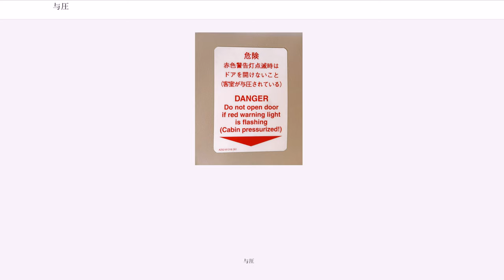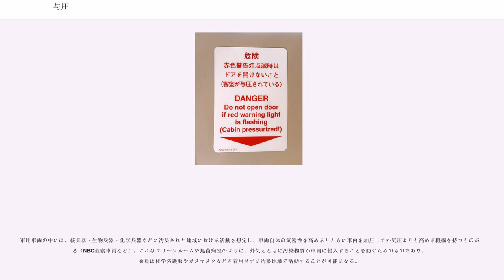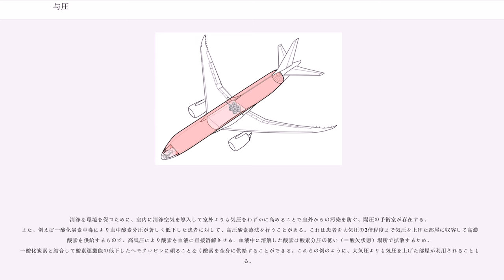与圧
与圧（よあつ）とは、その地点で自然に加わる大気圧よりも、室内の気圧を高くすることである。特に、気圧の低い場所で用いられる乗り物の内部の気圧を、外部よりも高くしておくことを指すことが多い。

例えば、高高度を飛行する航空機や、宇宙空間にある宇宙船や宇宙ステーションのように、機体外の大気が希薄あるいはゼロの空間では、機内の酸素分圧を人間が生存できるレベルに保つ必要がある。このために、酸素マスクを用いるか、室内全体を加圧するかのいずれかの手段が多く採用されている。このうち後者の方式が与圧と呼ばれる。

与圧された客室を装備した最初の旅客機は1938年に初飛行したボーイング307である。21世紀現在においては、高高度を飛行する旅客機の客室内は一般に与圧されており、ほとんどのジェット旅客機や、多くの輸送機、一部のターボプロップ旅客機などが与圧に耐えられる構造を備えている。また、必要に応じて与圧する機能を備えていることもあり、高度1万 mの機内でも0.8気圧程度に保たれる。

このような機体では、一般的に搭載されている空調装置などからなる「与圧・空気調和装置」（または空気調和系統）によって与圧が調整され、維持される。
与圧･空調系統は、まず機内の与圧を保つ空気圧を作り出すために、レシプロエンジン搭載の航空機の場合は、エンジン補機として駆動される客室過給機の圧縮空気、ジェットエンジン搭載の航空機の場合は、エンジンと機体後部に搭載されているAPUの圧縮機の途中から抽出した圧縮空気又はエンジンから抽出した圧縮空気又はエンジンからの動力によって駆動される客室圧縮機からの圧縮空気が用いられ、それが空気調和装置に入り、適切な気圧･温度･湿度に調整されて、還流されている機内の空気と混合されて機内に導入される。機外から取り入れる空気量を増やすことで与圧部を加圧し、胴体下面に備わるアウトフロー・バルブから空気を排出することによって減圧される。アウトフローバルブの故障などに備えて「リリーフバルブ」や「セーフティーバルブ」と呼ばれる安全弁が備わっており、機内の圧力が過剰になると機外へ空気を逃がすようになっている。

高度1万メートルの高空を飛行している場合でも、与圧部の中は少なくとも2,400 m（航空会社や機種によっては1,500 mほどになる）の高度に相当する0.8気圧弱ほどに保たれる。このように与圧部の気圧をそれに相当する高度で現したものが「客室高度」と呼ばれており、一般に客室高度は与圧･空気調和装置によって自動的に制御されているが、運用高度が7,500 m以上を飛行する航空機は、それが故障又は機能不良に陥った場合でも、4,500 mの客室高度を維持する。また、降下時などに気圧の変化が生じると、機内を常時全く同じ気圧に保つことはできず、目や耳の奥に痛みを伴ったりすることもある。

上空では機内と機外との間に圧力差（差圧）があり、胴体の構造材には膨らむ方向に応力がかかっている。その為、胴体は最大客室差圧に耐えられるように設計されており、この応力をできるだけ軽量の構造材で封じ込めるために、与圧機能を備えた航空機の胴体断面は可能な限り真円形に近い形状になっている。与圧された航空機が高空を飛行中は、胴体など与圧部分がある程度脹らむため、可能な限り全方向に均等に膨張することでストレスによる構造材への負担を偏在させない方が良いが、客室の床など安易に伸縮できない部分があるため、そのような膨張部と固定部との接合部は構造材の強度が高められているのが一般的である。また、地上では圧力差はゼロになり、差圧によって生じる応力もなくなる。定期運航する旅客機などでは、この繰り返される応力による金属疲労が問題となることがある。ジェット旅客機として世界で初めて定期運航を開始したBOACのDH106 コメットは、四角形だった客室の窓の角に応力が集中し、それによって生じたき裂（亀裂）が広がったことが原因で空中分解する事故を連続して起こした。その後、航空機の客室窓や各ドアの角には丸みが付けられ、応力の集中を緩和するようになっている。胴体構造は内側が正圧であることを前提に作られており、低高度飛行時などで何らかの異常により内側が負圧になると強度維持に支障が出る危険性が生じる。近代的な電子制御された機体では、内外圧力差が逆転しないように常に自動監視されており、空気調和系統の機械的な動作不良のような異常事態でも適切に必要な対応が行えるようになっている。

大型のジェット旅客機では、与圧部は操縦室や...